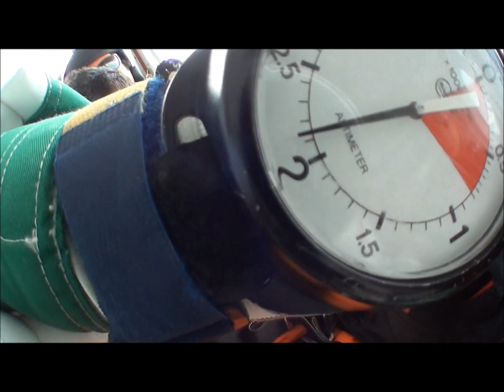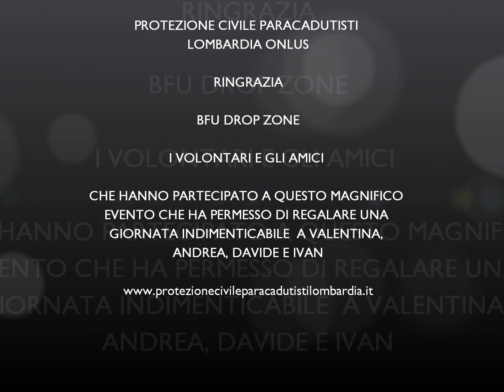UN GIORNO DA PARA' 9 giugno 2013 - Reggio Emilia presso BFU Drop Zone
Grazie all'aiuto dei nostri volontari e dei nostri amici, in collaborazione con i piloti tandem e gli operatori del BFU Drop Zone, Protezione Civile Paracadutisti Lombardia è riuscita nell'intento di regalare una giornata indimenticabile a Valentina, Andrea, Davide ed Ivan!
Da questa magnifica esperienza tutti i partecipanti sono tornati a casa col sorriso e col cuore colmo di gioia.
PCPL Onlus trae dall'entusiasmo di queste persone la forza e la determinazione per continuare a sostenere ed appoggiare chi ne ha più bisogno!